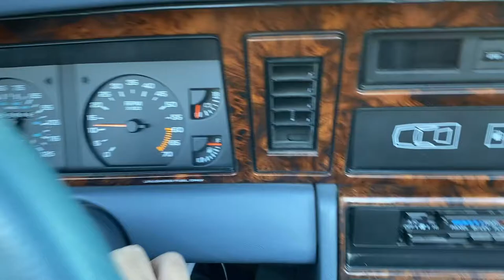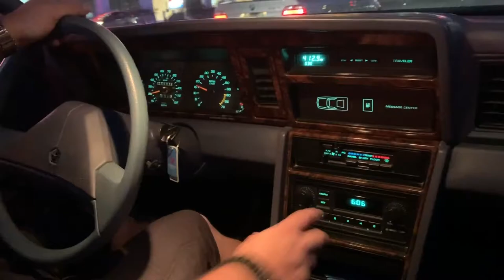Is this 1988 Chrysler LeBaron Convertible with a 5 Speed too nice to blow up?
Jp buys Romi a 1988 Chrysler LeBaron convertible 5 speed so he can blow it up, but the car turns out to be in immaculate condition. Is it too nice to destroy?  Find out on this episode of The Romi Show!

This just proves that we are almost as dumb as Hoovies Garage